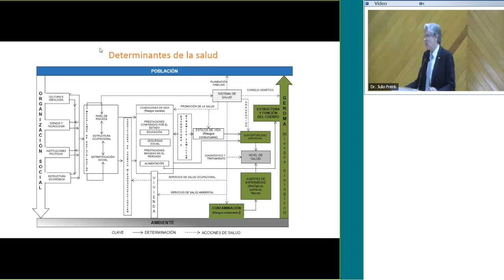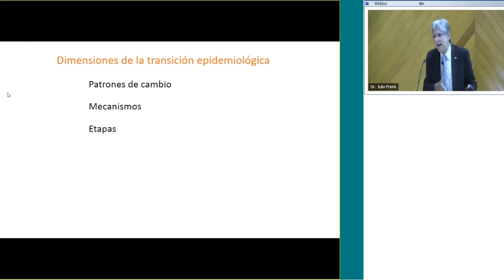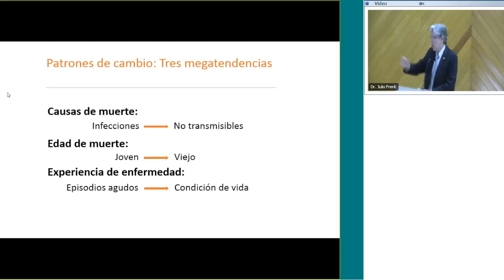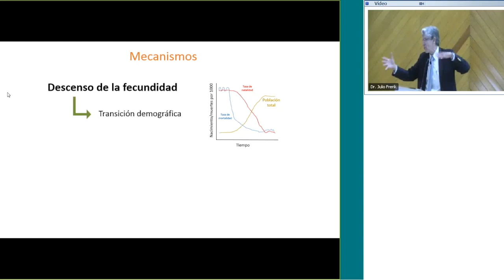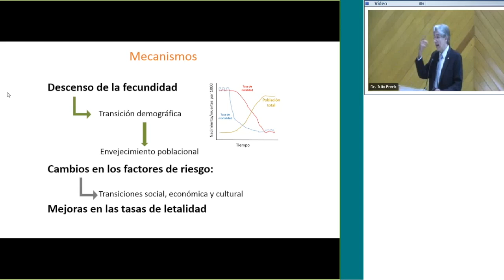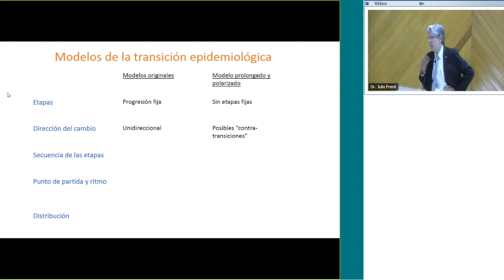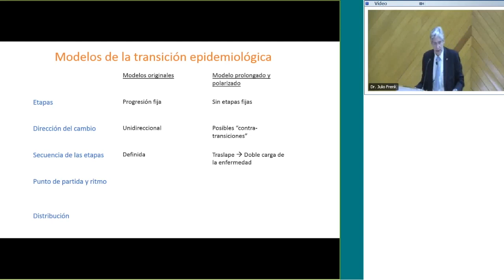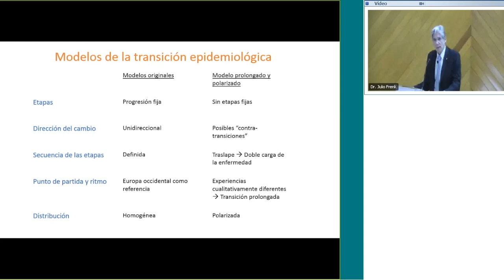S2M3 - Conceptos Fundamentales de la Salud Pública - Julio Frenk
Conceptos Fundamentales de la Salud Pública impartido por el Dr. Julio Frenk Mora. INSP Verano 2017